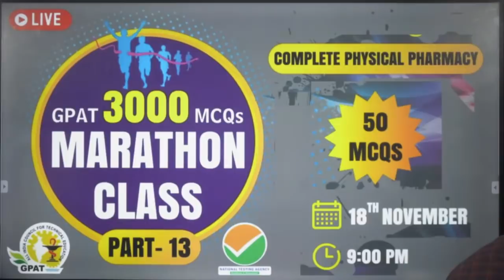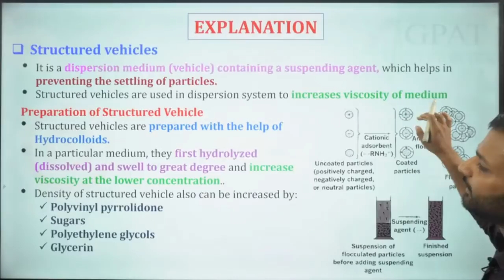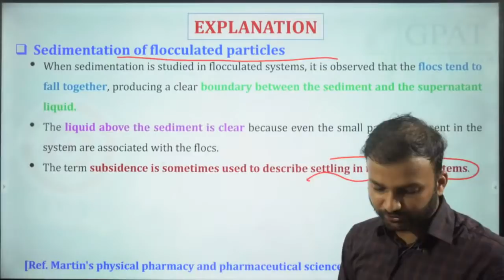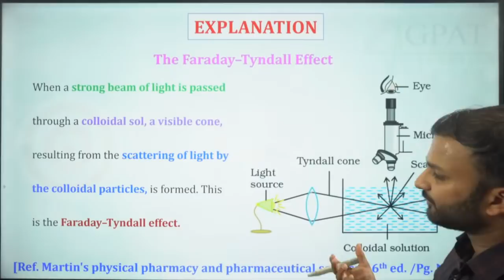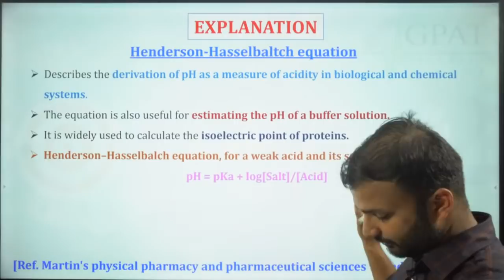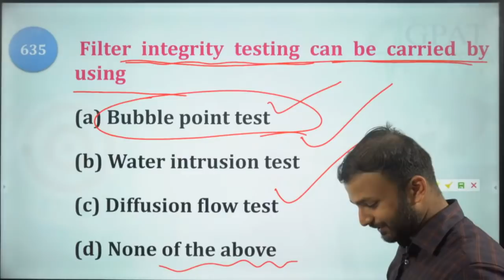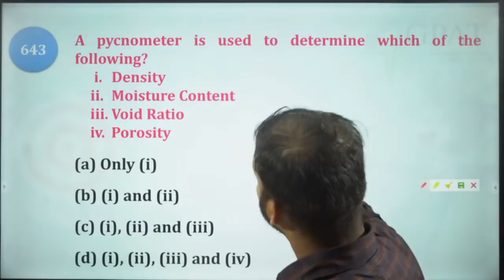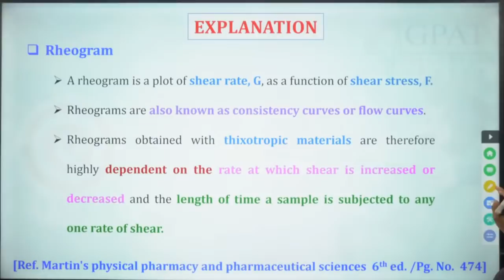GPAT 2022 | MARATHON CLASS- 13 | PHYSICAL PHARMACY